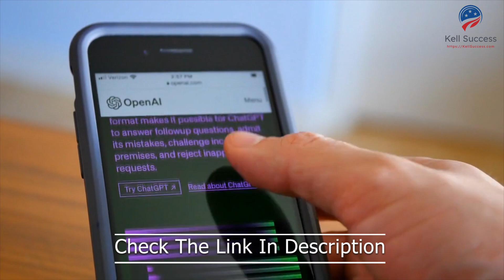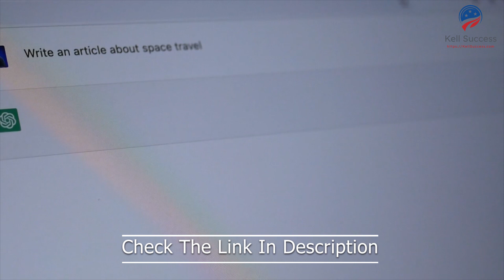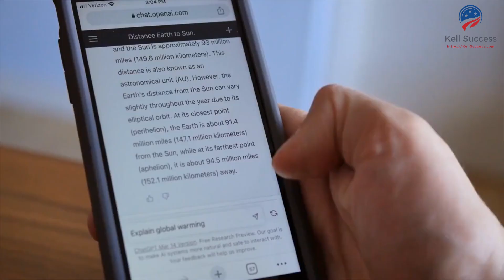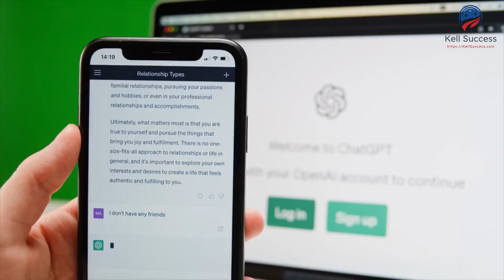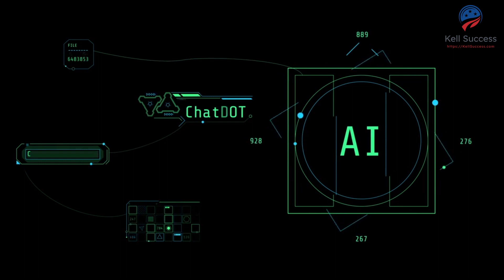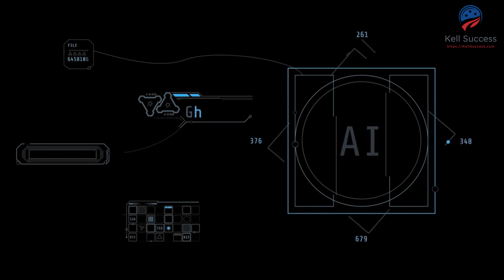How to Monetize AI Art: Upload, Sell, and Earn on Dreamtime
In this comprehensive tutorial, we dive deep into the lucrative world of monetizing AI art and guide you through the entire process on Dreamtime's cutting-edge stock photography platform. Discover the incredible power of artificial intelligence to create stunning artworks that captivate audiences and drive sales.

Learn how to leverage Dreamtime's user- friendly interface to effortlessly upload and showcase your AI art, reaching millions of potential buyers worldwide. Uncover exclusive tips on optimizing your artwork listings to maximize visibility and increase your chances of getting discovered by art enthusiasts.

Master the art of pricing your AI creations for optimal monetization, finding the perfect balance between attractive offers and fair compensation for your talent. We'll explore various strategies that help you stand out from the crowd and position your AI art as highly desirable in the competitive market.

Unlock the secrets of selling AI art effectively using Dreamtime's built-in marketing tools and promotion features. From crafting irresistible descriptions to utilizing powerful tags and keywords, we'll show you how to attract the right audience and boost your earnings.

Furthermore, we delve into the different income streams available on Dreamtime's platform and highlight how you can multiply your revenue by exploring diverse monetization opportunities. Don't limit yourself to just selling prints; explore licensing, merchandising, and more to unleash your art's full income potential.

Prepare to embark on a journey towards financial success and artistic fulfillment as you learn to navigate the world of monetizing AI art on Dreamtime. It's time to turn your passion into profit and establish yourself as a formidable force in the rapidly growing AI art market.

So, whether you're an aspiring artist or a seasoned professional, join us in this enlightening tutorial to become a master at monetizing AI art on Dreamtime's Stock Photography Platform. Start turning your AI creations into a sustainable income stream today!